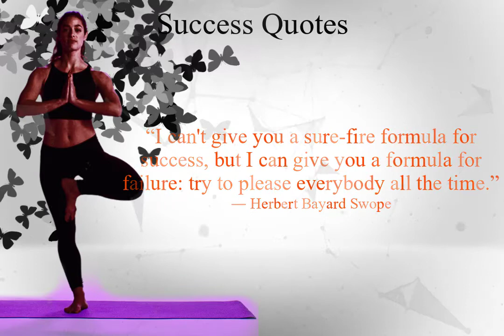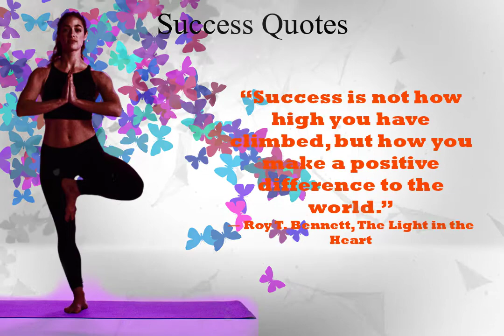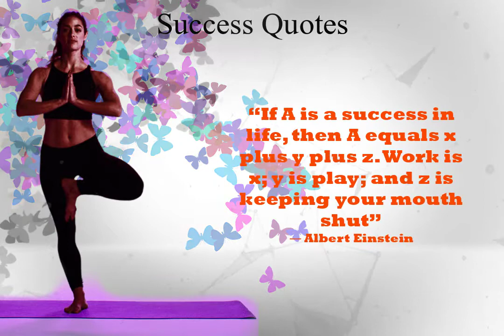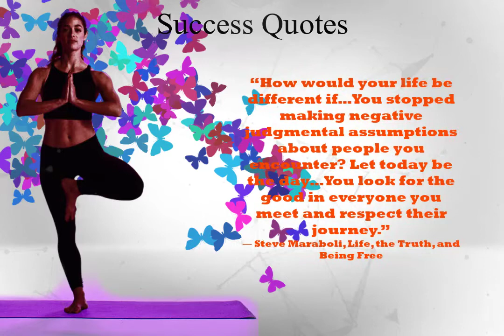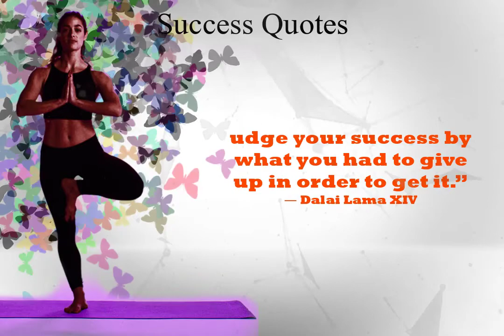motivational quotes for success in life | Best 25 Success Quotes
“I'm a success today because I had a friend who believed in me and I didn't have the heart to let him down.”
― Abraham Lincoln

1- Success Quotes
2- 25 Best Famous  Success Quotes
3-  Strong motivational  Quotes
4- All Time  Success Quotes
5-  motivational quotes for success in life
6-  Deep Meaning Quotes